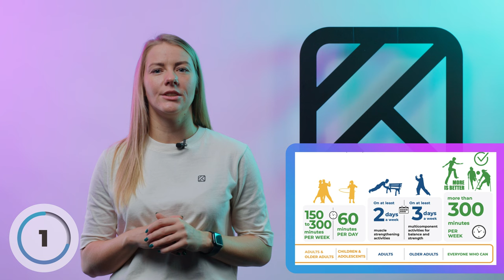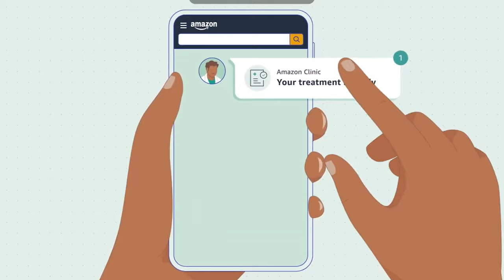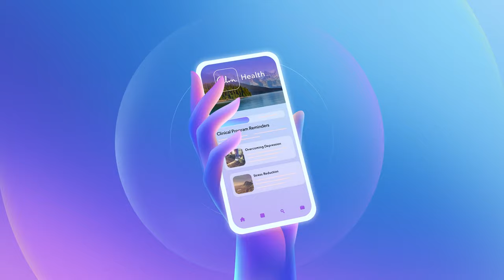Kilo Outsider: Amazon Clinic Launch and Dangers of Physical Inactivity | Health and Wellness News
How can I avoid overeating during the holidays? What are the dangers of being sedentary? How does the newly launched Amazon Clinic work? Kilo Outsider covered the health and wellness news that happened in November, so watch this video in case you missed it!

0:00 Intro
0:12 The WHO Declared Physical Inactivity a Global Crisis
1:48 New Launches: Amazon Clinic and Calm Health
4:20 How Not to Overeat During the Holiday Season
6:10 Health Digest

🎥 Kilo Outsider: At-Home Tool to Spot Breast Cancer and New Weight Loss Trend | Health and Wellness News

Have a few minutes? Check out one of the articles prepared by Kilo Health:

📖Why the Himalayas Are Not High Enough for Mountaineer Dziugas Skrupskelis

📖The First 5 Steps You Need to Take to Start Eating Healthier
Kilo Outsider is a curated monthly newsletter for anyone who cares about health – from investors to policymakers, from entrepreneurs to healthy living enthusiasts. With Kilo Outsider, you spend just 10 minutes each month learning everything there is to know about health and wellness. We provide our subscribers with visually appealing and timely information in the form of videos, infographics, reports, and articles.